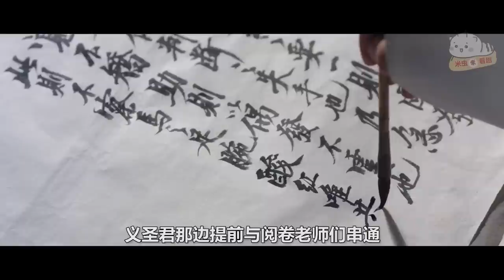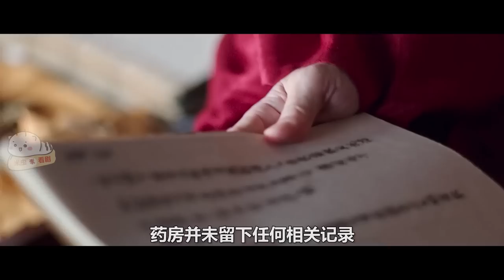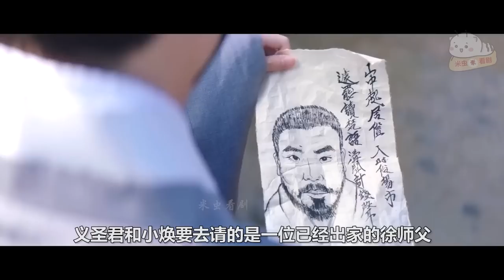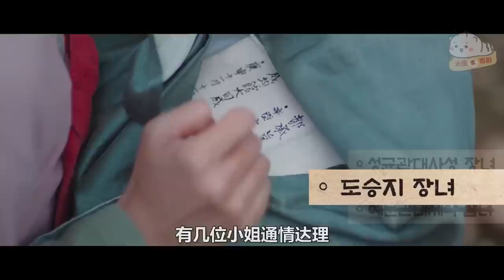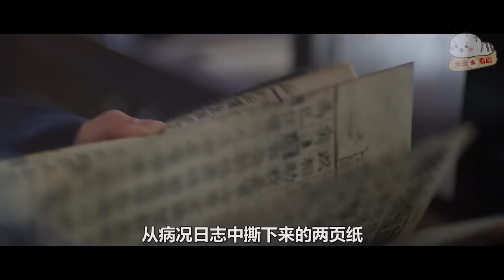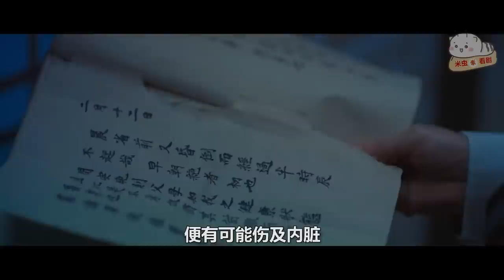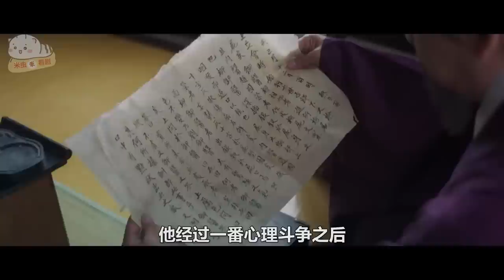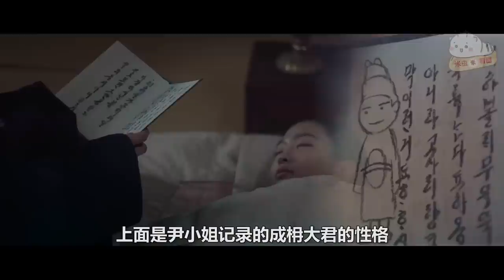【米虫】花痴小姐逆袭世子妃，悲催王后陷入心机宫斗！一口气看完《王后伞下》全集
分集列表:
0:00 第1集
00:07:48 第2-4集
00:28:29 第5-8集
00:55:53 第9-11集
01:19:43 第12集
01:28:05 第13集
01:36:12 第14集
01:44:42 第15集
01:53:07 第16集